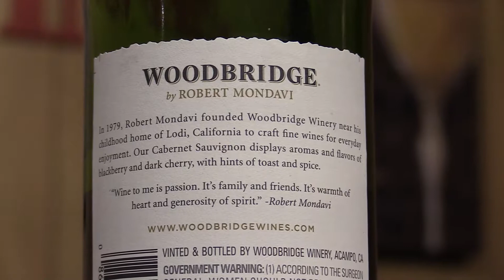Woodbridge Cabernet Sauvignon (2018) - How is This Possible?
The odds were against this wine from the start. It's a bottom-shelf cabernet from California with a price tag that reflects a lack of promise. It's also the mass market bargain brand for a large big-box California winery (Robert Mondavi). So, surely this five-dollar bottle fell short of already low expectations?

False. This $5.49 gem was shockingly not terrible! In fact, all things considered, we actually recommend this for the casual red drinker looking for a cheap alternative to over-priced Cabs. Note that we still wouldn't recommend this to someone just beginning their voyage into the confusing world of wine.

The best part: This wine can be found anywhere! Nearly every grocery chain carries the Woodbridge family of wines. Drug stores stock their shelves with the most common varietals (like Cabernet). You may even have luck finding this wine at a crummy liquor store! Heck, this is probably even the generic "red" a restaurant or bar will serve you if you don't "call" a particular brand/vintage!

From the label:
- Woodbridge by Robert Mondavi
- In 1979, Robert Mondavi founded Woodbridge Winery near his childhood home of Lodi, California to craft fine wines for everyday enjoyment. Our Cabernet Sauvignon displays aromas and flavors or blackberry and dark cherry, with hints of toast and spice.
- Wine to me is passion. It's family and friends. It's warmth of heart and generosity of spirit.
- Vinted and bottled by Woodbridge Winery, Acampo, CA
- 750ml - Contains Sulfites